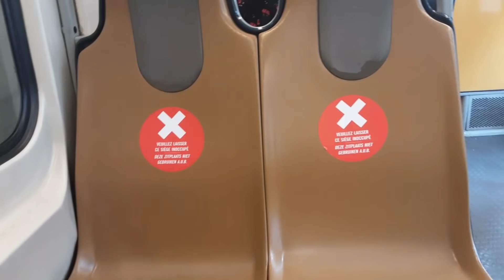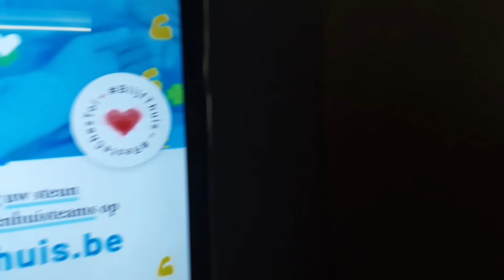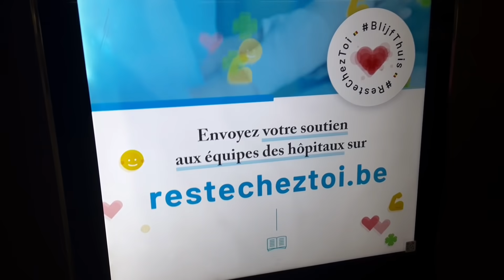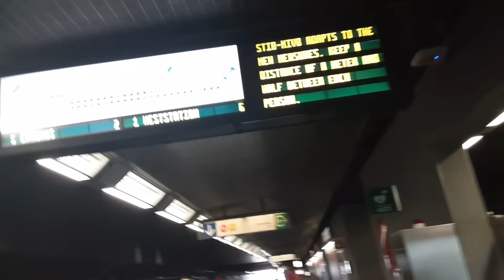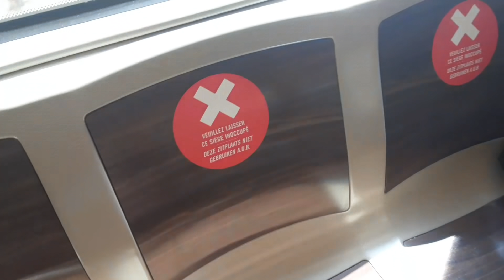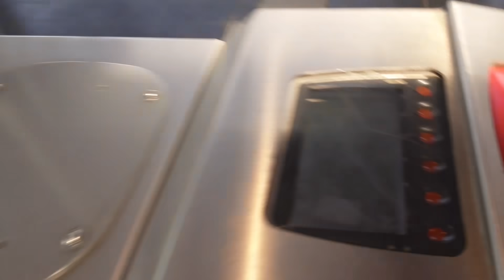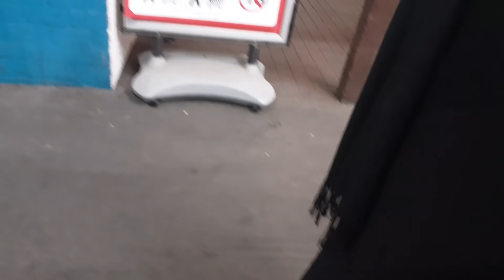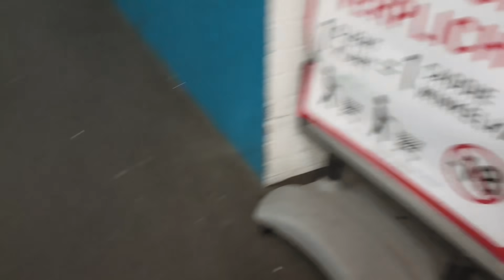Cora shopping with Mehdia (cook with Mehdia)